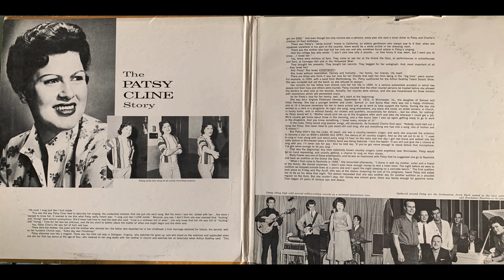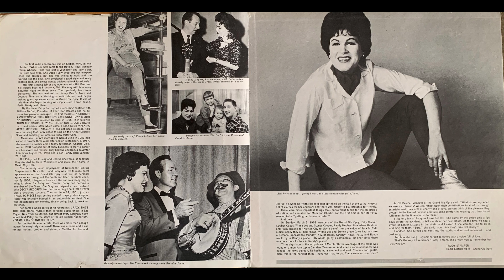Patsy Cline Foolin' 'Round DXSB 7176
From the Decca The Patsy Cline Story album